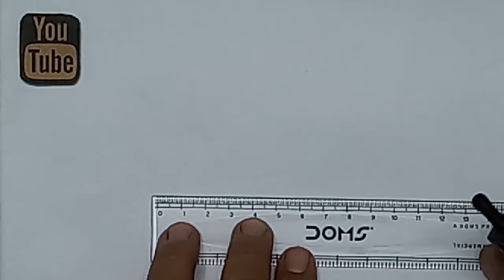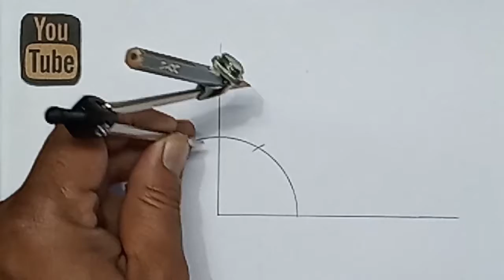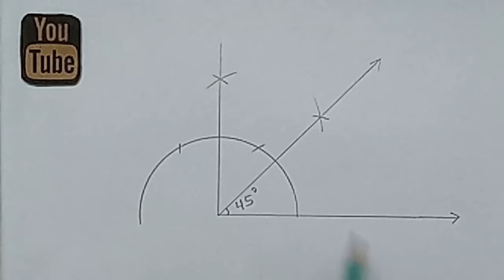How to draw angle of 45 degree./ How to make forty five degree angle?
Hi
About this video:-How to draw angle of 45 degree with compass./ How to make forty five degree angle?